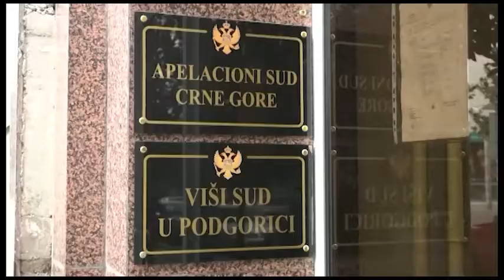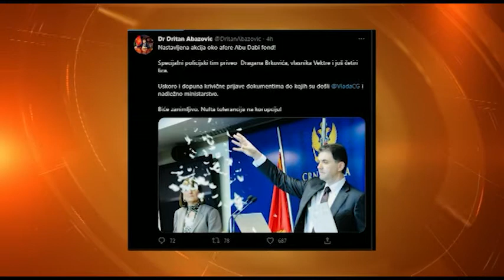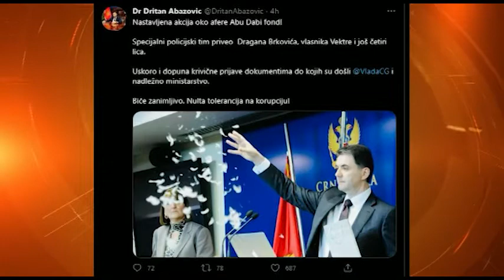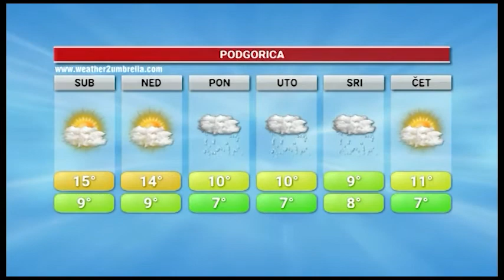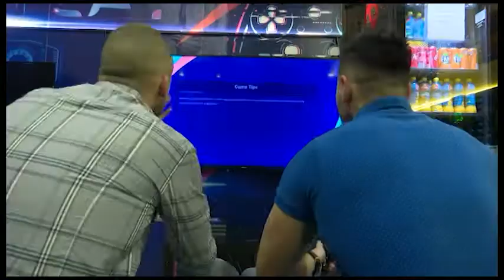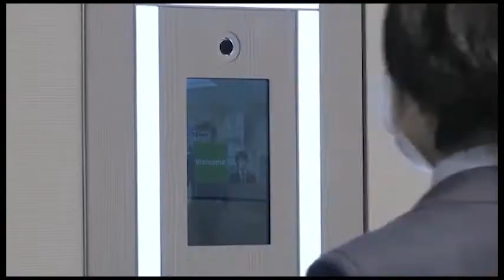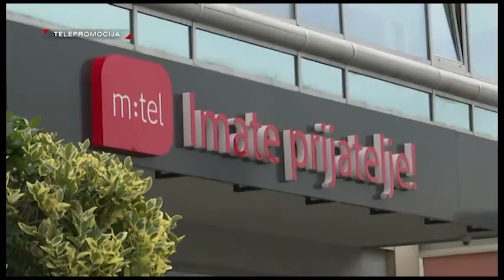60 MINUTA 2021 02 05